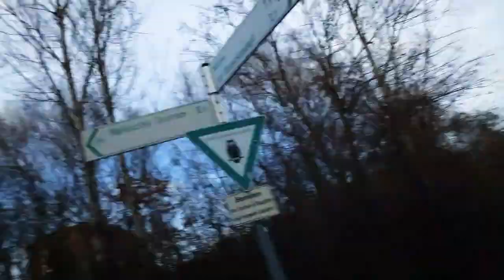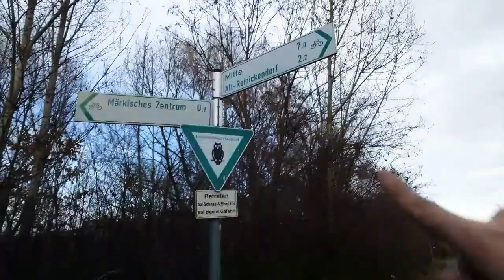Berlin-Reinickendorf/Alt-Wittenau/Roedernallee,Berliner Mauerweg ,Sallgaster Str|8 Tag|28.01.2021